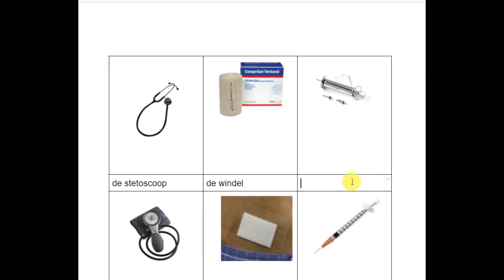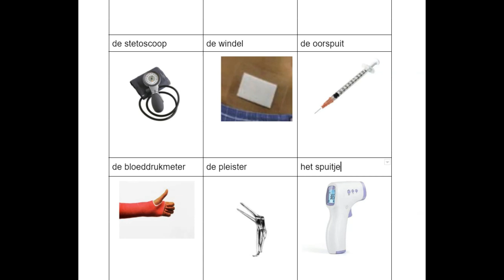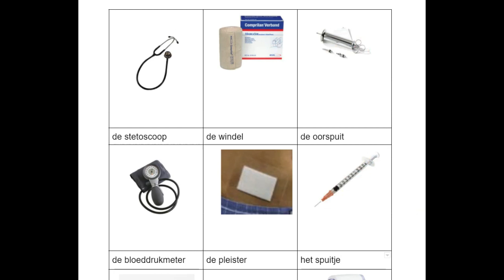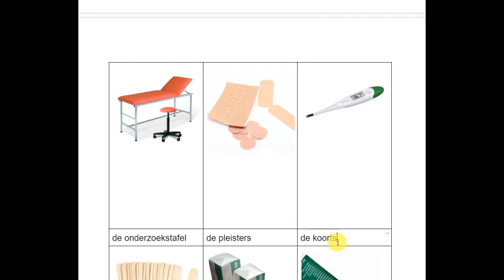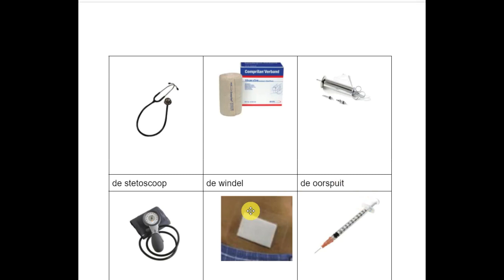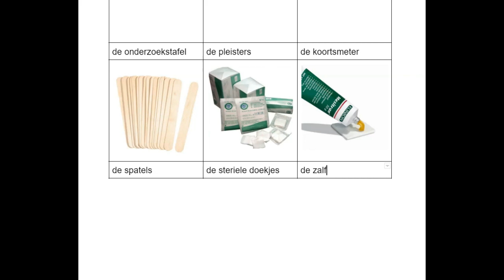De instrumenten van de dokter.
Welke instrumenten gebruikt de dokter om je te onderzoeken?